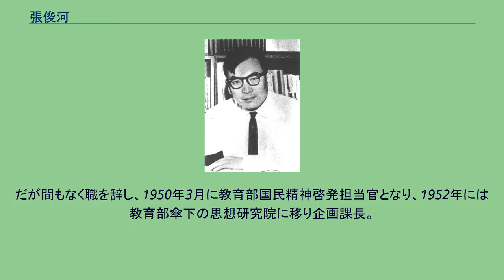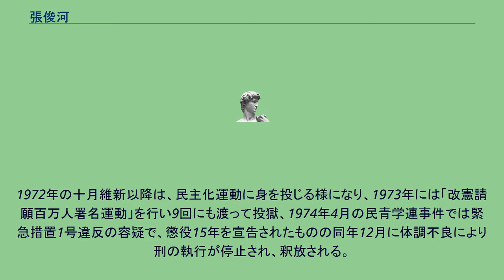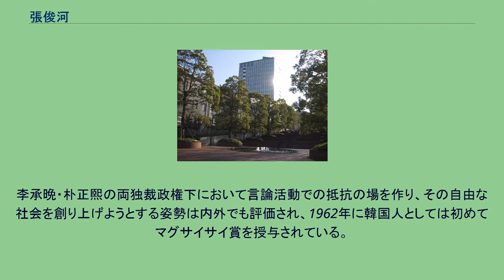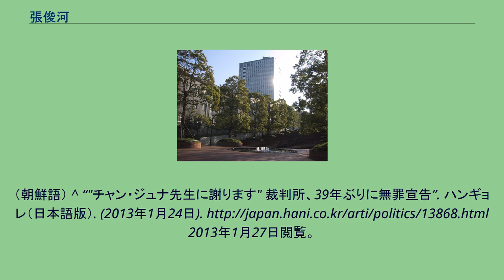張俊河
張 俊河（장준하, チャン・ジュナ、1918年8月27日 – 1975年8月17日）は、大韓民国の政治家、官僚、ジャーナリスト、独立運動家、社会運動家、実業家。
雑誌『思想界』を創刊し、朴正煕政権下での言論面での抵抗に寄与した。
日本名は張安俊河。
張俊河の母校東洋大学のキャンパス 日本統治時代の朝鮮の 平安北道義州に牧師の長男として生まれる。
父親が独立運動に関わっていたことから各地を転々とし、中学卒業後に日本へ留学。
東洋大学予科を経て、長老派の神学校を卒業する。
1944年1月に学徒出陣によって日本軍に入隊、創氏改名では「張安俊河」と名乗る。
中国戦線に参加したが同年7月に脱走。
国民政府軍へ入隊して準士官に任じられ、1945年1月には重慶に赴いて、大韓民国臨時政府の光復軍に加わり金九の秘書となった。
第二次大戦終結後の12月に帰国。
この直前に西安で朴正煕と初めて邂逅し、日本軍の規律を光復軍に押し付けようとした朴と衝突している（張の秘書だった李轍雨の証言）。
一時は金九と李承晩の提携に動くも成功せず、大韓民国政府樹立後の1947年に李範奭が設立した朝鮮民族青年団の教務処長に就任。
だが間もなく職を辞し、1950年3月に教育部国民精神啓発担当官となり、1952年には教育部傘下の思想研究院に移り企画課長。
その後は書務課長・事務局長を務め、朝鮮戦争後の1953年4月に思想研究院を辞し、雑誌『思想界』を創刊、ジャーナリストとしての活動を始めた。
李承晩政権が独裁的な色彩を濃くしていくと『思想界』も政権批判の色を濃くし、1958年には掲載記事をめぐって一時拘束を受けた。
1960年の四月革命で李承晩政権が倒れると、張勉首相によって国土建設団企画部長ついで国土建設団長となる。
その傍ら、ユネスコ韓国委員会の中央執行委員にも選出され、ユネスコ広報分科委員長も務めている。
5・16軍事クーデターでは『思想界』で「ピークに達した国政の混乱、慢性化した腐敗、麻痺状態に陥った社会的規律など、未曾有の危機から民族的活路を打開するための最後の手段」と一旦は支持する声明を掲載したものの、その後の軍政永続化・朴正煕政権の独裁化から批判に転じる。
1965年の日韓基本条約締結の際は、反対運動の中心的人物として活動し、1967年からは新民党の国会議員として政治活動も開始した。
1970年には『思想界』の5月号に金芝河の詩「五賊」を掲載し、これが原因で『思想界』は強制的に廃刊となる。
1972年の十月維新以降は、民主化運動に身を投じる様になり、1973年には「改憲請願百万人署名運動」を行い9回にも渡って投獄、1974年4月の民青学連事件では緊急措置1号違反の容疑で、懲役15年を宣告されたものの同年12月に体調不良により刑の執行が停止され、釈放される。
釈放後は、以前にも増して精力的に民主化運動に尽力したが、1975年8月17日に京畿道抱川の薬師峰で登山をしている最中に、謎の死を遂げた。
遺体は、耳の後ろにピッケルが打ち込まれたような大きな傷があり、高い絶壁から墜落した形で発見され、他殺説が浮上したが、警察は転落死と発表した。
遺体は京畿道坡州のナザレ公園に埋葬され、1991年に 大韓民国建国勲章愛国章（勲四等）を追贈されている。
2013年1月10日、張俊河の息子が求めていた再審請求に基づいて緊急措置1号違反事件についての再審開始が決定。
同月24日にソウル地方法院で行われた再審公判で緊急措置1号は違憲・無効であるとして無罪を言い渡された。
李承晩・朴正煕の両独裁政権下において言論活動での抵抗の場を作り、その自由な社会を創り上げようとする姿勢は内外でも評価され、1962年に韓国人としては初めてマグサイサイ賞を授与されている。
だが一方で、李承晩政権下では言論統制に関わる部署にいた上、5・16軍事クーデターも当初は支持する姿勢を見せるなど、その余りに政治的な姿勢には「腐敗した言論人」という批判も少なくない。
^ “‘유수명부’서 장준하선생 기록 발견”. 문화일보（文化日報）. (2004年10月6日). ^ “일본군이 작성한 장준하 탈출 기록 발견（日本軍が作成した張俊河脱出記録...